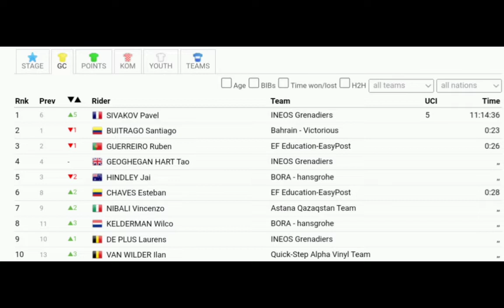Pavel Sivakov Leads | 2022 Vuelta a Burgos | Stage 3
Sivakov was quoted saying "."
Classification

1 TRONCHON Bastien AG2R Citroën Team 20 30  3:42:17
2 SIVAKOV Pavel INEOS Grenadiers 10 18  ,,
3 VALVERDE Alejandro Movistar Team 5 12  0:28
4 GUERREIRO Ruben EF Education-EasyPost  7  ,,
5 GEOGHEGAN HART Tao INEOS Grenadiers  4  ,,
6 VAN WILDER Ilan Quick-Step Alpha Vinyl Team  3  ,,
7 BUITRAGO Santiago Bahrain - Victorious  2  ,,
8 NIBALI Vincenzo Astana Qazaqstan Team  1  ,,
9 ELISSONDE Kenny Trek - Segafredo    ,,
10 CHAVES Esteban EF Education-EasyPost    ,,

General Classification

1 SIVAKOV Pavel INEOS Grenadiers 5  11:14:36
2 BUITRAGO Santiago Bahrain - Victorious   0:23
3 GUERREIRO Ruben EF Education-EasyPost   0:26
4 GEOGHEGAN HART Tao INEOS Grenadiers   ,,
5 HINDLEY Jai BORA - hansgrohe   ,,
6 CHAVES Esteban EF Education-EasyPost   0:28
7 NIBALI Vincenzo Astana Qazaqstan Team   ,,
8 KELDERMAN Wilco BORA - hansgrohe   ,,
9 DE PLUS Laurens INEOS Grenadiers   ,,
10  VAN WILDER Ilan Quick-Step Alpha Vinyl Team   ,,
Abandoned

DNF
 RACCANI Simone Quick-Step Alpha Vinyl Team    -
DNS
 BERTHET Clément AG2R Citroën Team    -
DNS
 TOUZÉ Damien AG2R Citroën Team    -
DNS
 AULAR Orluis Caja Rural - Seguros RGA    -
DNS
 GONZÁLEZ David Caja Rural - Seguros RGA    -
DNS
 ARDILA Andrés Camilo UAE Team Emirates    -
DNS
 BALLERINI Davide Quick-Step Alpha Vinyl Team    -
DNS
 STEIMLE Jannik Quick-Step Alpha Vinyl Team    -
DNS
 DEKKER David Jumbo-Visma    -

Music
1.
2. Splice app (GoPro)
3. Bloomer
4. Swallow
Upcoming events
Tread Worn Journeys 體育頻道
فقي قناة الرحلات البالية الرياضية
ट्रेड वॉर्न जर्नी स्पोर्ट्स चैनल
Banda de rodadura gastada Journeys Sports Channel
Tread Worn Journeys Chaîne sportive
ট্রেড ওয়ার্ন জার্নিস্ স্পোর্টস চ্যানেল
Спортивный канал Tread Worn Journeys